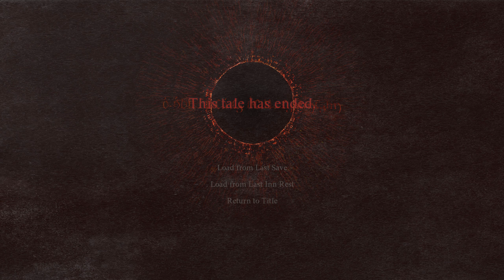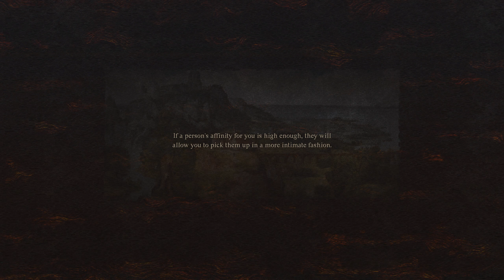We Killed a Troll | Dragon's Dogma 2 | Part 2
In this episode you can see Lionfart cliff diving (it went wrong), us saving Norbert from the wolves and a very hard boss fight against some cave troll in the woods.

PS: I accidentally wrote Part 1 in the Intro, but it's Part 2 ;)

And I'm doing a playthrough of this game, use it as a guide for your own gameplay.

Well my friend, you successfully reached the bottom.

Make sure to subscribe if you don't want to miss me playing popular upcoming games such as Starfield and also for other videos where I play Mount & Blade II: Bannerlord, Sons Of The Forest, Garry's Mod, Fallout 4 and The Elder Scrolls V: Skyrim and Dragon's Dogma 2

Bless You